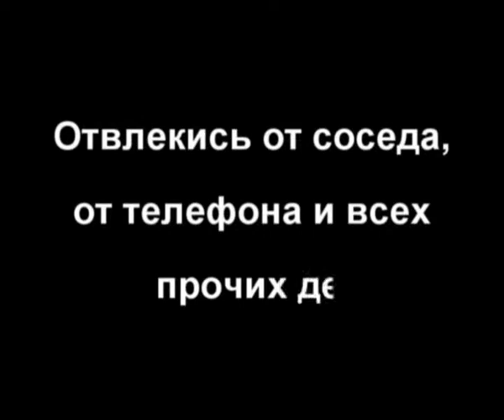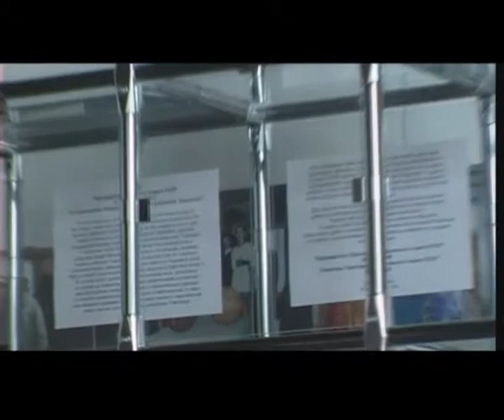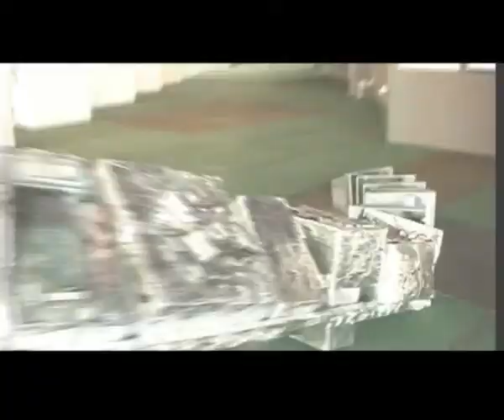КИЦ_20_1.wmv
Фильм на 20-ти летие Культурно-Исторического Музейного комплекса (г. Красноярск)